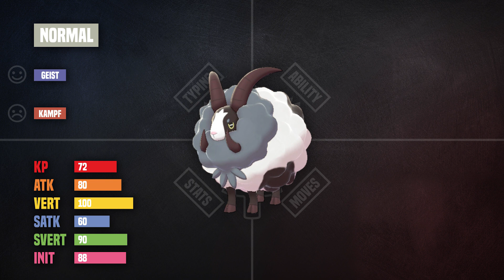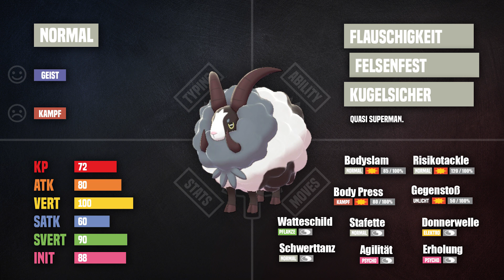► Neues Pokemon: Zwollock | Analyse mit Strato [ Pokemon Schwert + Schild ]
Den wunderschönsten aller Tage wünsche ich euch!

Weiter gehts! Wir sprechen in dieser Videoreihe ausführlich über alle Informationen zu den neuen Pokemon aus Schwert und Schild! Wir analysieren ihre Typen, Werte, Fähigkeiten und die Auswahl der Attacken die sie beherrschen und geben einen groben Einblick in ihr Potenzial.

Heute geht es um Zwollock! Ich wünsche euch viel Spaß und freue mich wie immer über eure Unterstützung!

Die Hintergrundmusik ist vom sehr begabten Künstler Mikel, der mir erlaubt hat sie zu nutzen, wofür ich sehr dankbar bin!

This video is owned by Tabasco TV.